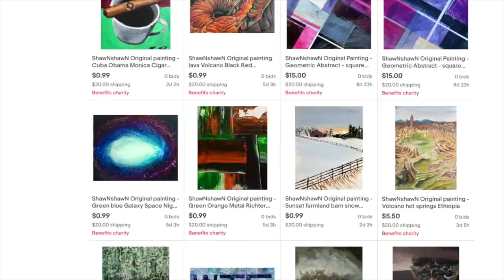How to Paint a Creepy Highway Sunset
This painting tutorial is of a creep highway sunset. The painting demo is in acrylic with time-lapse. ShawNshawN has created over 600 artworks.